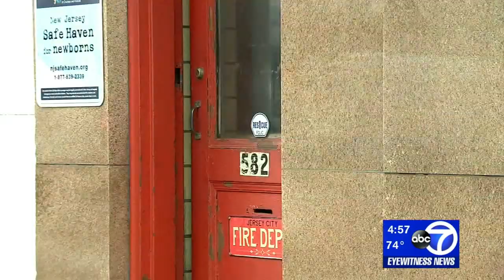Man who visited firehouse for 55 years has favor returned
A New Jersey man who was saved from a house fire when he was 10 years old and then spent 55 years visiting the firehouse almost daily was honored by the Jersey City Fire Department Friday.

Gregory Green was rescued by firefighters from Engine 20, Ladder 5, and then spent more than five decades helping with chores and hold conversations with on-duty firefighters.

After the 65-year-old suffered a series of health setback, firefighters now visit him regularly at his rehab center to return the favor.

NEW HERE? –